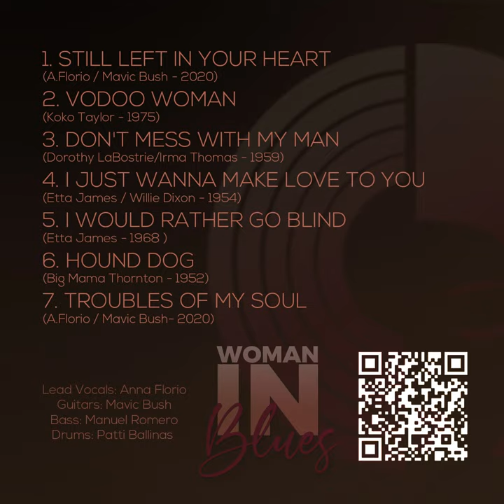WOMAN IN BLUES (EP) - ANNE & THE BLUES DIGGERS - 2020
WOMAN IN BLUES
(Anne & THE BLUES DIGGERS) first EP soon on networks.

Music Production: Mavic Bush
Recorded: June/July 2020 - at LentejaMusic Studio Palma de Mallorca, Spain
Mix and Mastering: Alex Maldonado

Copyrights: Mavic Bush / A.Florio on songs:
1. " Still Left in Your Heart "
7. " Troubles of Your Soul "

Cover songs as a tribute to these incredible ladies of BLUES:
2. Vodoo Woman ( Koko Taylor) - 1975
3. Don't Mess with My Man (Dorothy Labostrie)-1959
4. I Just Wanna Make Love to You ( Willie Dixon / Etta James) - 1954
5. I'd Rather Go Blind - (Etta James) - 1968
6. Hound Dog ( Big Mama Thornton) - 1952

Musicians:
AnnaMaria Florio: Lead Voice
Mavic Bush: Guitars / back vocals
Manuel Romero: Bass
Patti Ballinas: Drums

You can follow us also on:
Facebook: ANNE & THE BLUES DIGGERS Band
Youtube: Anne & The Blues Diggers